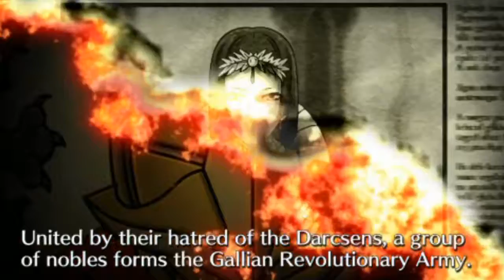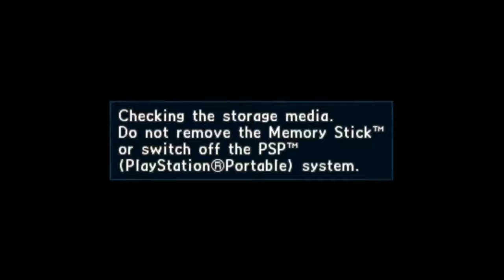Valkyria Chronicles II (Blind) Uncut #2 - Meeting Our Peers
It's time to meet the other class/team-mates.